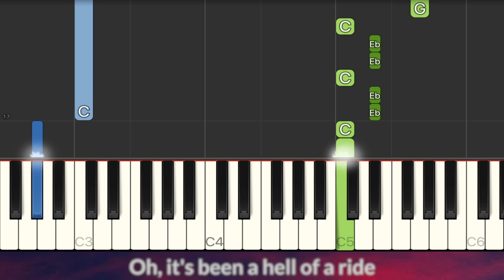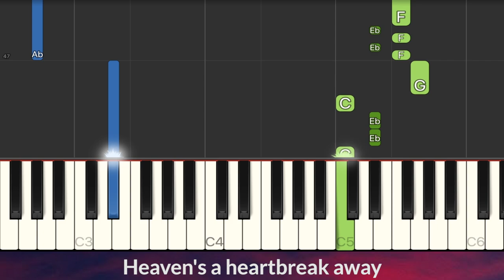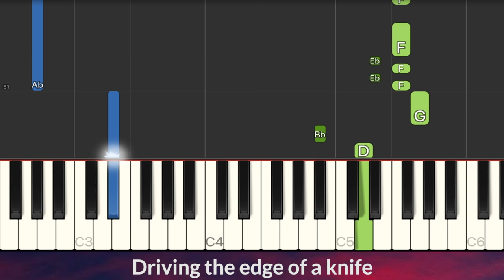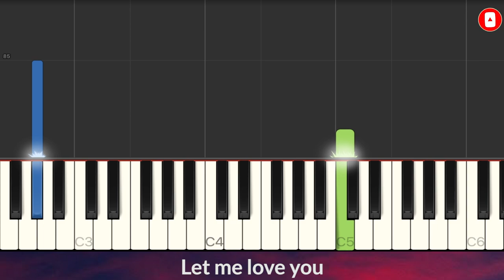DJ Snake ft. Justin Bieber - Let Me Love You EASY Piano Tutorial + Lyrics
Lyrics:
Something beautiful
Whoa
(Girl, never let you go) Wooh
Oh, nah-nah-nah-nah